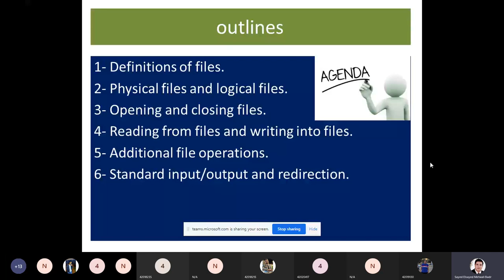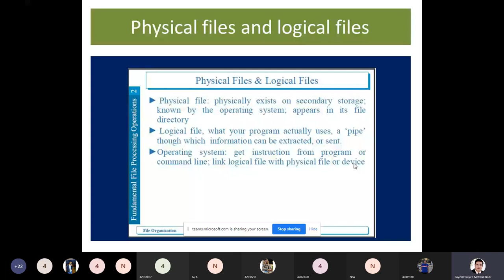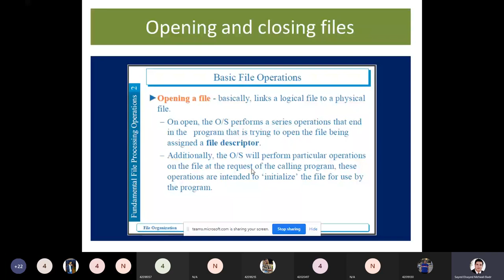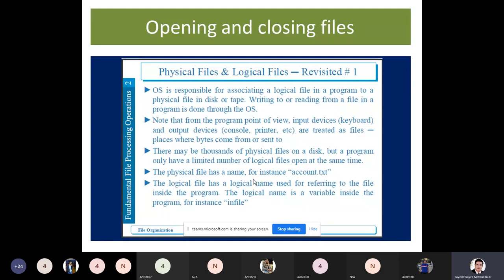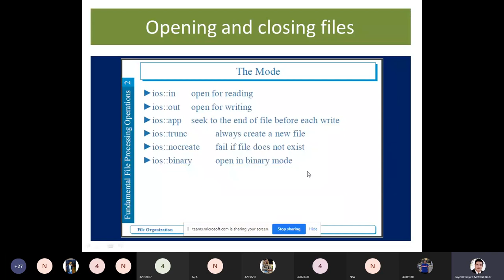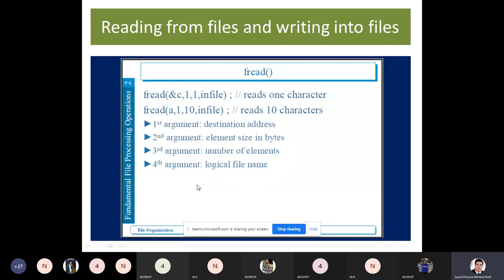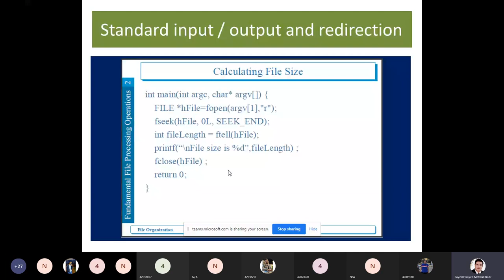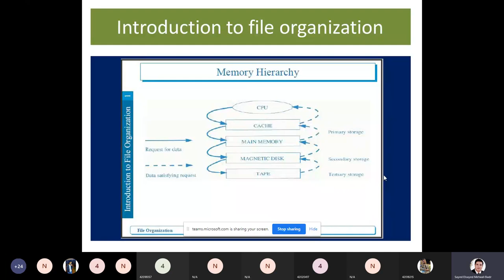File Organization Lecture(2) ~Dr-Sayed Badr